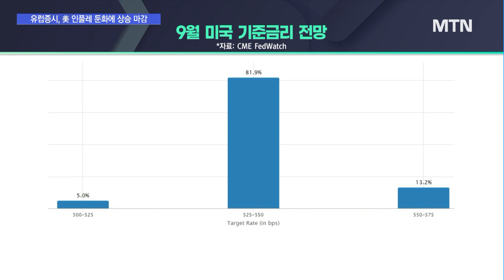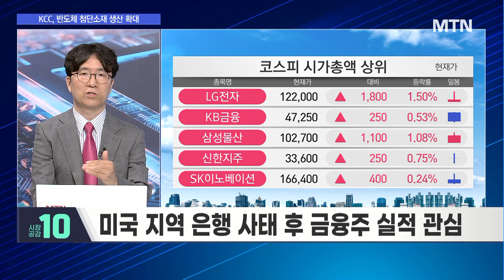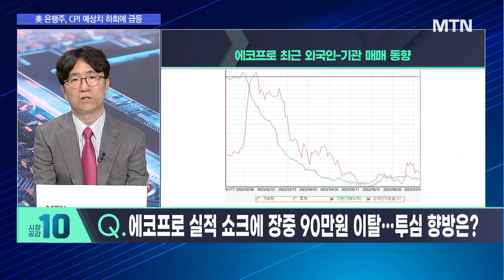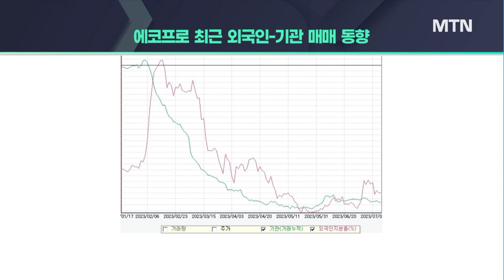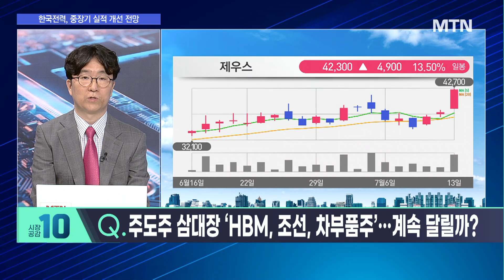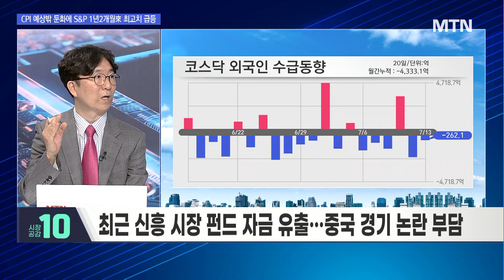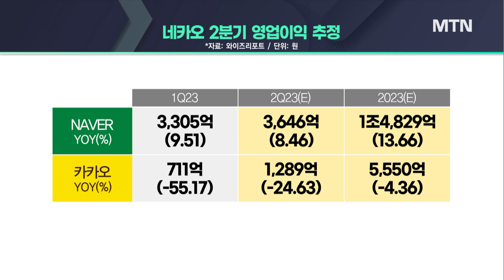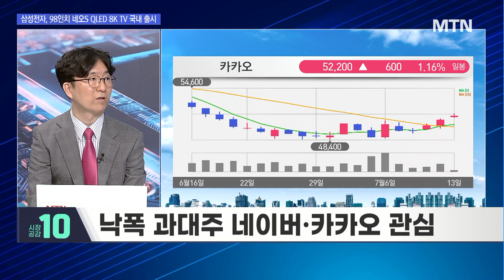[시황의 해설자들] 수급 들어오는 네카오, 드디어 매수 할 때? / 머니투데이방송 (증시, 증권)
07/13 시장공감 10

(출연) 이동훈 블루오크 대표

▶ "인플레 전쟁의 끝 보인다! 이후 시나리오는?"
Q. 美 6월 CPI, 2년 만에 '최저'… 금리인상 끝 보인다?
Q. 이번주 미국 주요기업 실적발표, 포인트는?
Q. 에코프로 실적 쇼크에 장중 90만원 이탈… 투심 향방은?
Q. 주도주 삼대장 'HBM, 조선, 차부품주'… 계속 달릴까?
Q. 외국인 매수세 '주춤'… 이대로 떠나는 외국인?